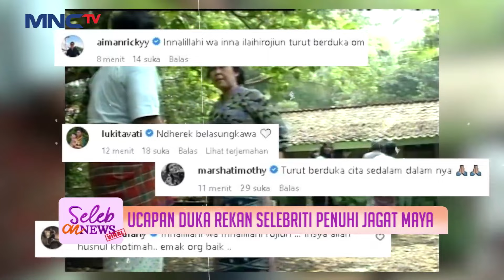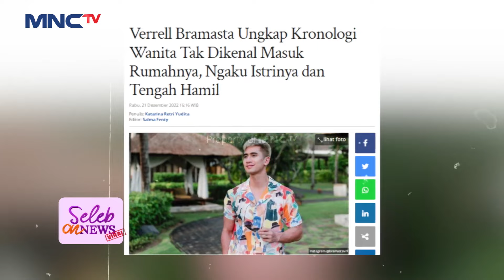Wanita Hamil Datangi Verrell Untuk Minta Tanggung Jawab - Seleb On News